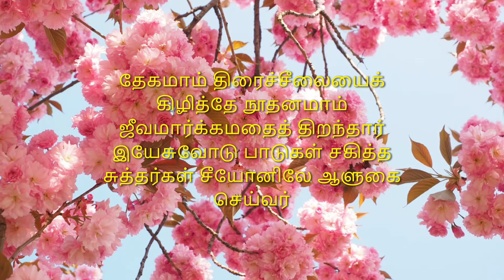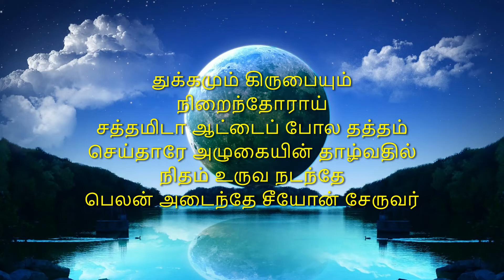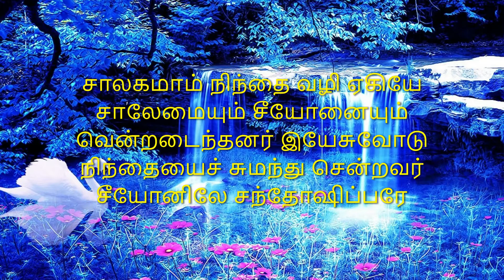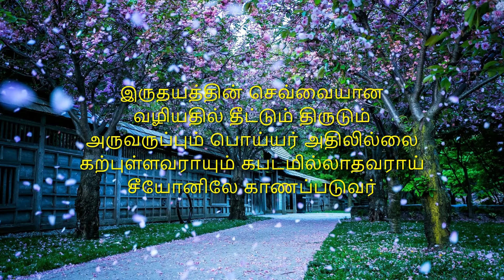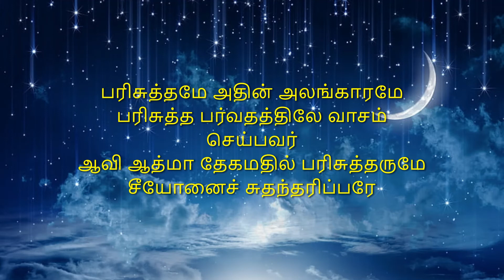TAMIL SONG NO- 558 WITH LYRICS | சீயோன் சீயோன் | ZION ZION | TPMConvention Tamil Songs2020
TPMConvention Songs2020#Tpmsongs#TpmChennai#

TPM CHENNAI | TPM SONGS | TPM TAMIL SONGS|TPM 2020 CONVENTION SONGS|